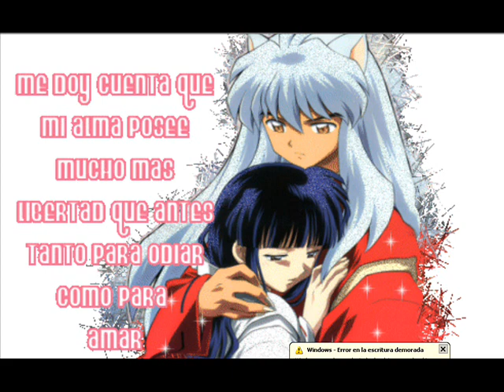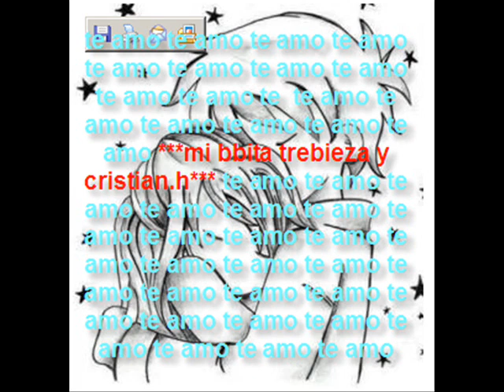gracias a ti-wisin y yandel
gracias a ti parendi lo se hasta al momento te amo